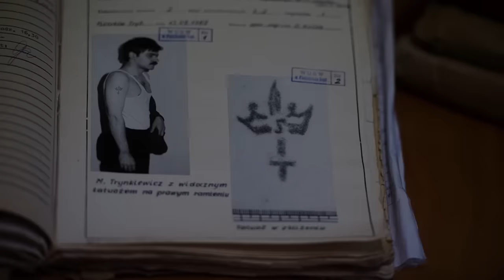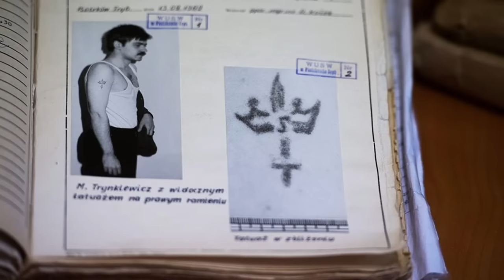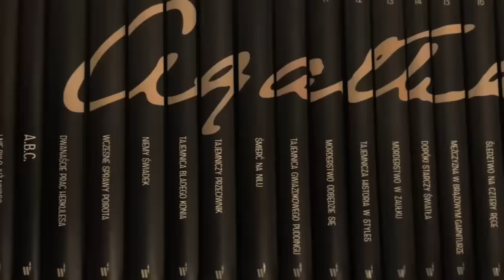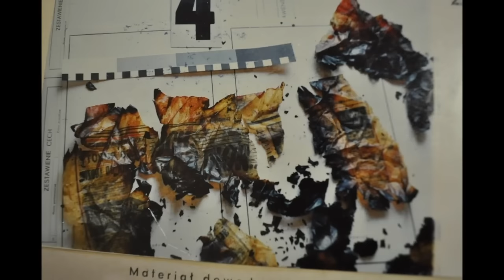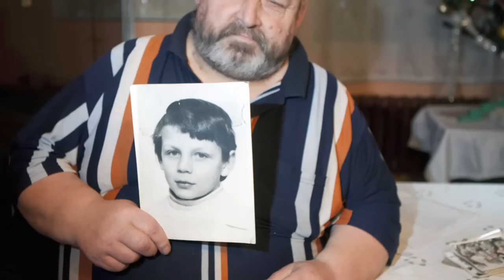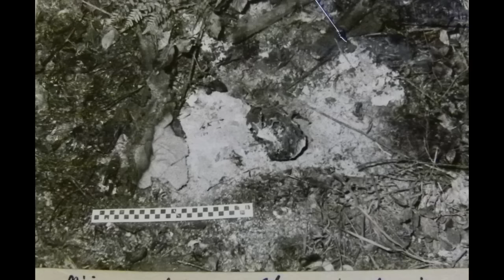Mariusz Trynkiewicz – SZATAN z Piotrkowa albo NAUCZYCIEL z siódmej klasy || cz.1/3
00:00 Wstęp
03:14 Wizja lokalna
11:18 Przed zbrodniami
28:29 Pierwszy chłopiec
45:05 Drugi chłopiec
56:56 Trzeci chłopiec
01:09:21 Wyrok 4 marca 1988

Osiem lat temu, 30 października 2015 roku, w ośrodku w Gostyninie, Mariusz Trynkiewicz poślubił kobietę, która mimo jego ponurej przeszłości postanowiła zostać jego żoną.

To wydarzenie wywołało powszechne oburzenie opinii publicznej, bo kto nie zna Mariusza Trynkiewicza?

Przez ostatnie 35 lat, od kiedy popełnił cztery najstraszniejsze zbrodnie, powstały o nim setki artykułów, napisane zostały książki i nagrane reportaże oraz oczywiście podcasty.

Można by rzec, że wszystko zostało o nim powiedziane.

Ale czy na pewno?

Przecież nadal nie wiemy, co tak naprawdę popchnęło go do tej katastrofalnej w swoich skutkach zbrodni.

Kim tak naprawdę jest ten człowiek, który w chwili popełnienia czterech mor*** był zaledwie 26-letnim chuderlakiem? Czy to nauczyciel szkoły podstawowej, który, jak sam twierdzi, kocha dzieci? Czy też Szatan, jak okrzyknęły go media, który bez mrugnięcia okiem potrafi zam***ć trzech chłopców na raz?

Sąsiedzi mówili o nim, że był cichy i spokojny. Koledzy z pracy nazywali go kulturalnym i koleżeńskim, choć nieśmiałym flegmatykiem. Koledzy ze studiów zapamiętali go jako introwertyka i samotnika. Zaś psychologowie i psychiatrzy dostrzegali u niego rozgoryczenie i gniew na otoczenie. Widzieli w nim irytację, porywczość i wreszcie wrogość wobec innych.

W opinii dla sądu, biegli napisali między innymi, że:
„Pacjent ma zdolność planowania, jest jednostką o sporych ambicjach i potrzebie prestiżu. Uczuciowość pacjenta jest silnie egocentryczna, w małej mierze kontrolowana intelektem. O ile jego uczucia pozytywne, takie jak dzielenie się z innymi, są powierzchowne, o słabej intensywności, o tyle negatywne są bardzo silne, o dużym ładunku agresji do świata.”

Profesor Lew-Starowicz nazwał jego zbrodnię mor*** z lubieżności, który wynikać miał z wypierania i tłumienia jego potrzeb.

Spróbujmy raz jeszcze zajrzeć w duszę Mariusza Trynkiewicza. Może dostrzeżemy coś, co do tej pory nam umykało.